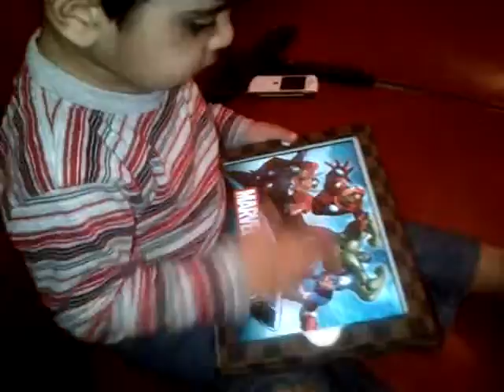Daivik latest ADDICTION 1